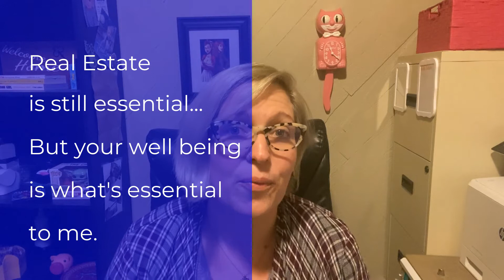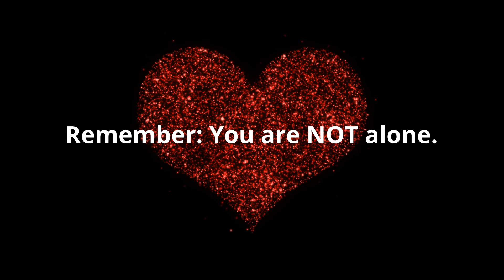Portland Oregon News: Covid Social Pause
Governor Brown and the health officials have asked that Portland, OR and Multnomah County take a "social pause." What does this look like? What does it mean?

You can be a hero too! It would mean the world to me.

I am a wife, mom, lover of all things nerdy. When I am not being a Not So Secret Agent, I enjoy playing board games, going power walking (I’m bringing it back), and laughing with those around me.

If you are looking to buy or sell a home in the SW Washington and NW Oregon areas, I would love to help. Between my Buyer’s Guide and Seller’s Guide, there is a plan to navigate this market.

If you want to talk about real estate in Oregon or Washington, or to get your free Not So Secret Agent Comic Book

Sarah Carman, Real Estate Broker

WASHINGTON: Columbia River Realty (Powered by ERA)
1700 Main Street, Suite 222 - Washougal, WA 98671

OREOGN: ERA Freeman & Associates
1685 E Powell Blvd., Gresham, OR 97030

Realtor Associations: East Metro Association of Realtors, Oregon Association of Realtors, Oregon Association of Realtors